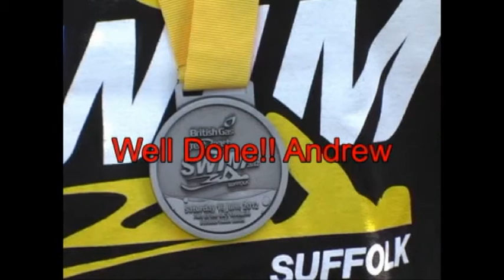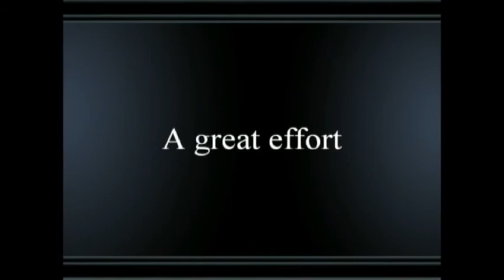Triple sponsorship event 2012 Andrew Smailes